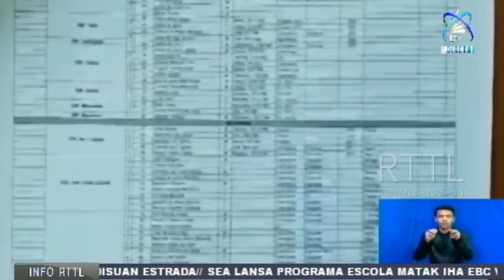Profesor Voluntáriu Iha Aileu Lamenta Lista Publikasaun MEJD